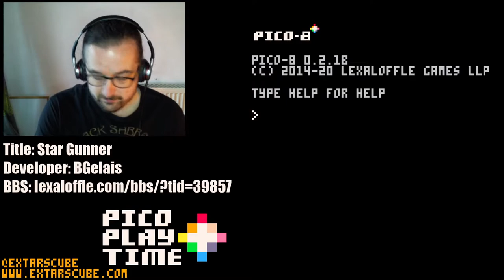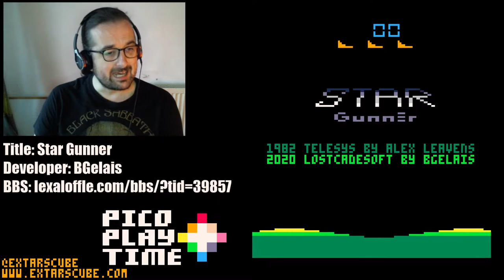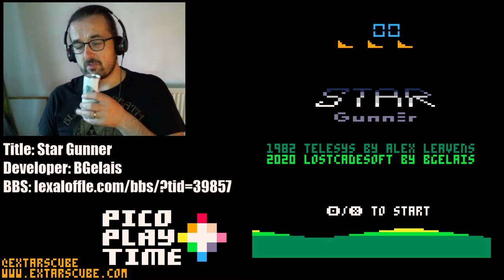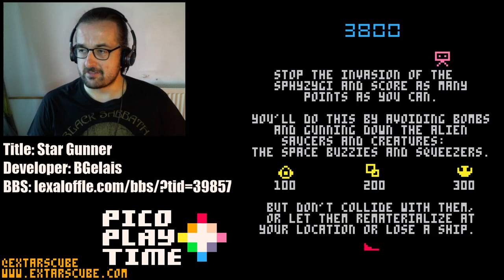Pico Playtime: Star Gunner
Star Gunner is a remake of the 1982 game by Alex Leavens and published by Telesys for the Atari 2600. It's a frantic side-scrolling shooter, basically a Defender clone. It's a quick and fun game and has been very accurately ported to Pico-8 by BGelais. At the time, variously described as 'the worst Defender clone on the Atari' and 'a better than average outer space shoot-'em-up game', it's a fun little Pico-8 game and most certainly worth a go.